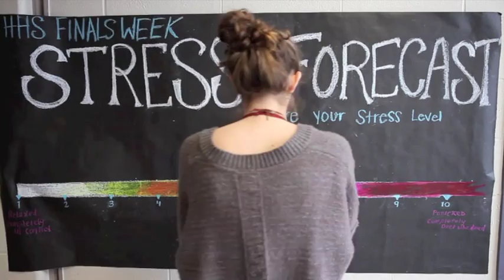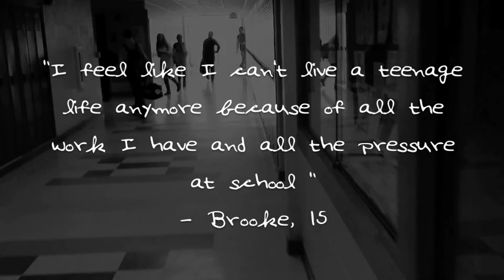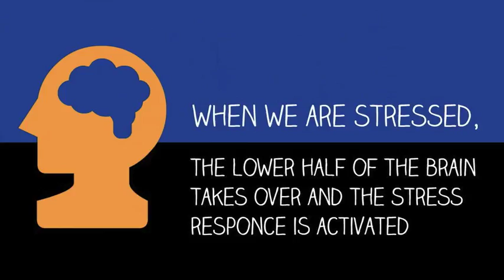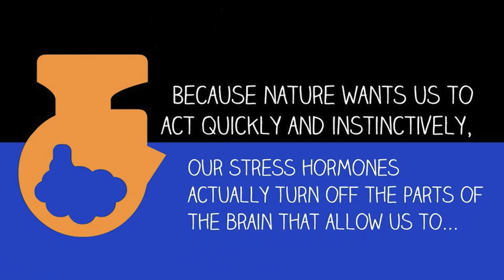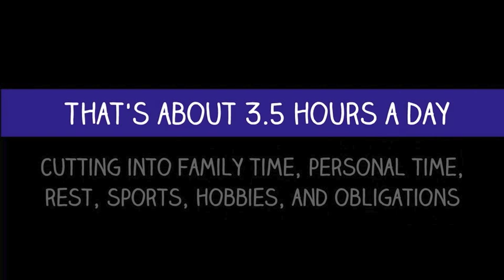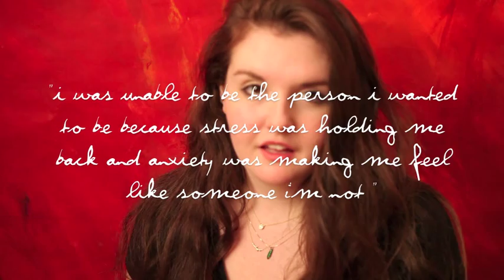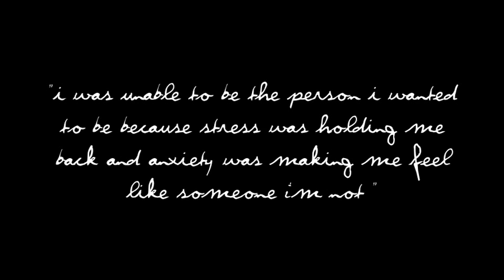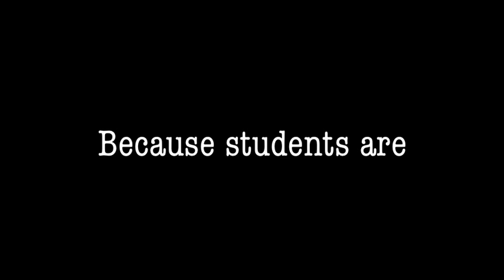Under Pressure: Stress management Holliston High School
Stress Management
Senior Project
Kate Savage